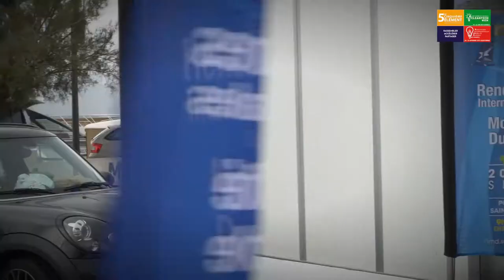Jacques Rougerie : Le nouveau Jules Verne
Jacques Rougerie architecte mérien et "rêveur pragmatique" : "Le futur de l'humanité sera sous la mer !"
Jacques Rougerie, génie sans limite, vit sous l'eau et réfléchit à une altitude peu commune. Résultat : des habitats, musées, constructions et unités sous-marines, directement inspirées de la biodiversité, science qui consiste à "copier" la nature pour mieux l'épouser.

Agnès Bouquet